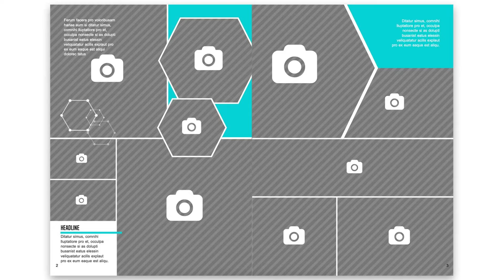Geometric Yearbook Theme | Creator Studio